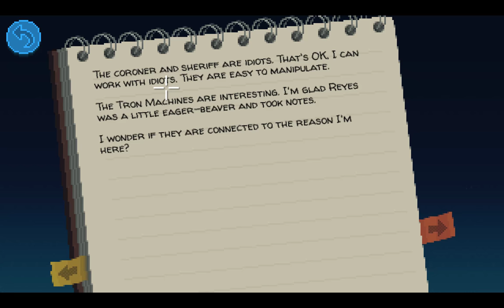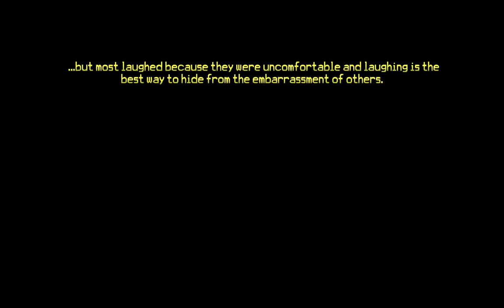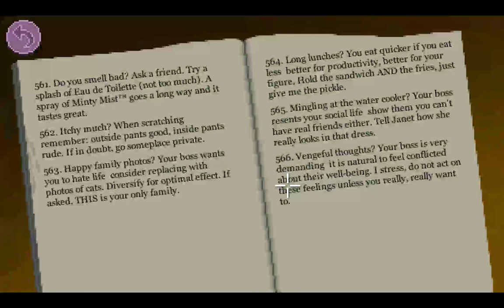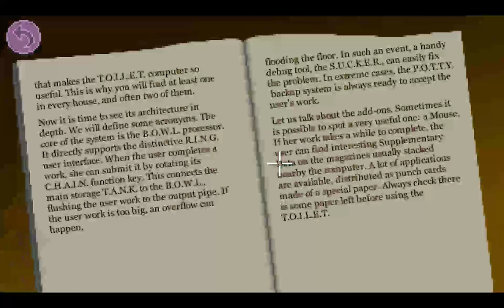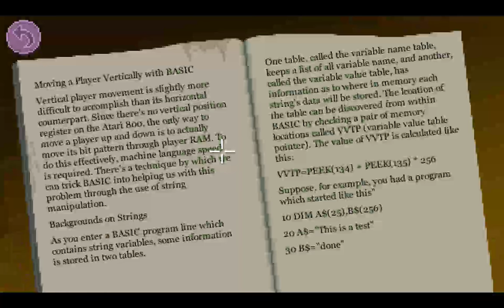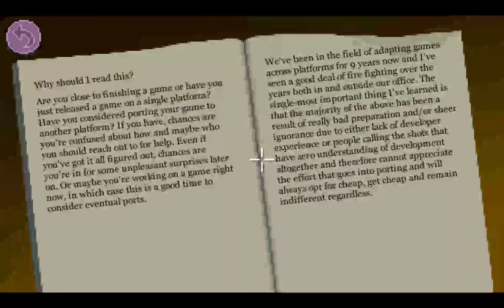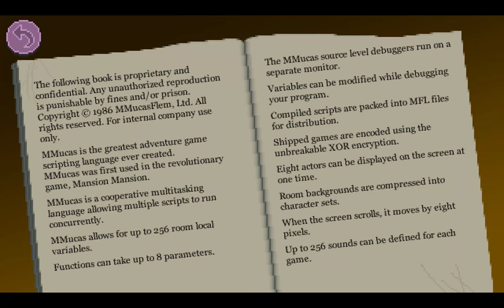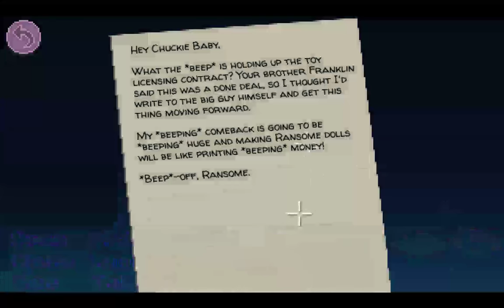[2/9 Thimbleweed Park Playthrough (EN, Deutscher Kommentar)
Teil 2 von 9 meines Thimbleweed Park Playthroughs.

English game language, German commentary

Teil 1 muss ich neu aufnehmen, hatte technische Probleme mit dem Video-Encoding. Ausserdem ist nach diesem Part das Spiel gecrasht und hat den Computer mitgenommen - vielleicht auch umgekehrt :-/
Aber ist nichts verloren gegangen :)

Have to re-record part 1, had technical issues with video encoding.
Also at the end of this part the game crashed so hard that I had to force shutdown the computer by holding the power button, nothing else would work :-/
But nothing was lost :)